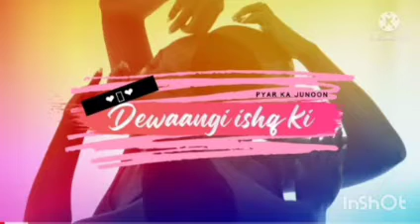anantika and Simran part-40/lgbtq/loveislove/story/audiolibrary/shalima/Dewaangi Ishq ki